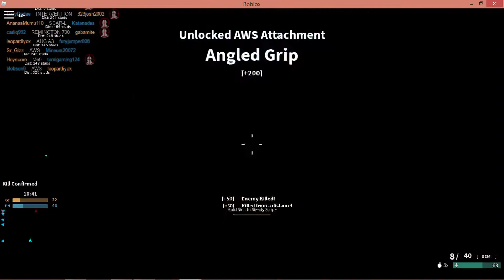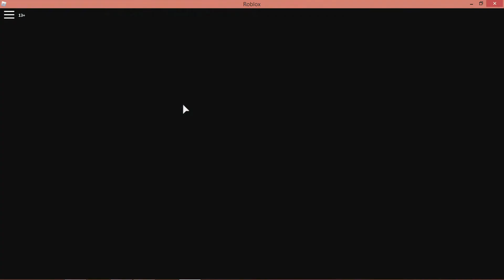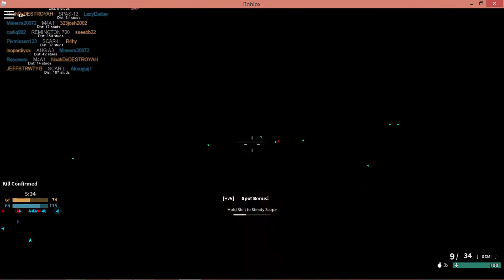ESTO REPRESENTA TODO